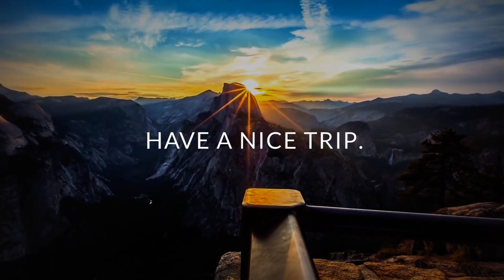Romulus - Chacruna [Original Mix]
◆ Label: Pictor Music

▶ If you like this track please support the artist(s) and grab your copy. :)